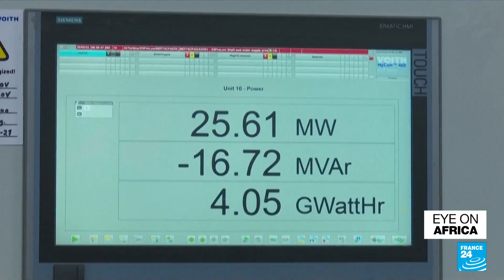At least 82 protesters killed since October Sudan coup • FRANCE 24 English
On tonight's show we focus on Sudan, demonstrators once again took to the steets calling for the release of prisoners incarcerated during ongoing protests since last October's military the coup. The latest demonstrations come just a day after the UN human rights expert Adama Dieng arrived on his first official visit to Sudan.